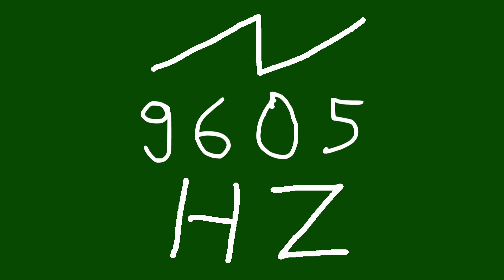9605 hz saw